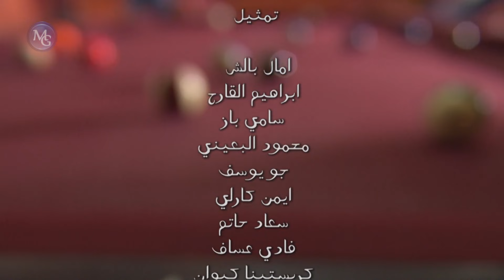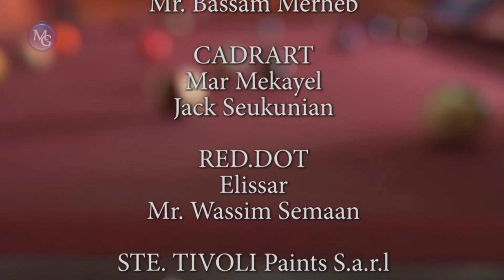Khtarab El Hay S1 EP 34 | اخترب الحي ج1 الحلقة 34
اخترب الحي مسلسل لبناني يتناول قصص شبّان وشابات في حيّ شعبي، وهي من القصص العادية واليومية التي يختبرها الجيل الراهن، وكيفية تعامل الأهل مع الواقع الجديد الذي يعيشه نصف هذا الجيل. تتنوّع القصص بين تأمين المعيشة والكبت الأسري وعلاقات الحب والغرام والزواج وغيرها… ووسط هذه الحياة الشعبية، يأتي رجل للسكن في الحي مازن معضّم فـ«يخربه» ويقلب النظام الذي اعتاده السكّان…
 اخترب الحيّ  يقدّم مجموعة كبيرة من نجوم الشاشة اللبنانية و هو من بطولة جويل داغر و مازن معضّم، بالاشتراك مع عماد فغالي، نيكولا معوّض، سينتيا خليفة، و جوي كرم، بالاضافة الى نجوم الشاشة الصغيرة وداد جبّور، مارسيل مارينا، جورج دياب، منى كريم و عاطف العالم.

قصة سيناريو وحوار : كارين رزق الله
منتج منفز : مكرم الريس
اخراج : جيسيكا طحطوح